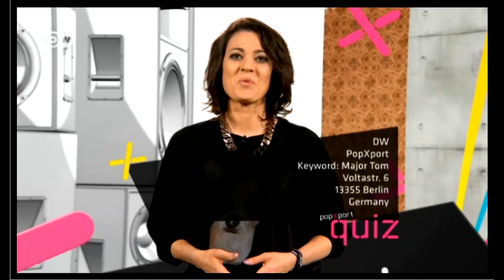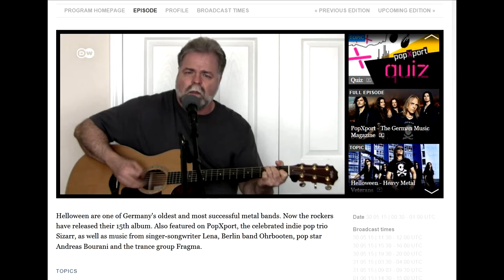Barry Harrell's Major Tom Cover on popXport's Quiz Of The Week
Hi Everybody,

Last week (May 29, 2015) PopXport, the excellent German Music Video Magazine, used my cover of Major Tom for their weekly PopXport music Quiz.  It’s funny though because they mispronounced and misspelled my name! ha ha.  But that is OK, they were as nice and professional as they could be.  Anyway, I sure was surprised to be asked to participate in a show all the way over in Germany!  And it was humbling too considering all of the great covers out there.  I just sit and shake my head when I think of the amazing experiences I have had since starting my little YouTube channel (from being in a Gotye video and all of the amazing friends I have made – even wrote songs with!).  OK, enough about that but I do want to tell you that the PopXport show is very good and I suggest that you check it out.  They have some amazing musicians there in Germany (and believe me, they cover a wide range of music genres).  I found one artist I really liked named Wellbad (see link below) and was very entertained by others.  Seriously, check out an episode

I hope you enjoy the video clip I posted,

Barry